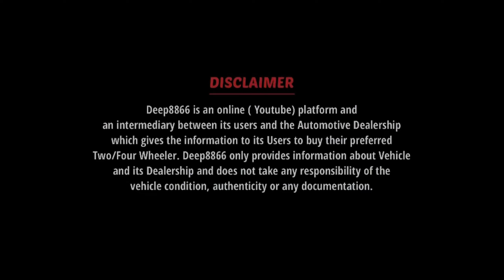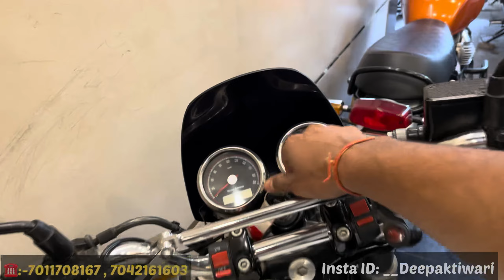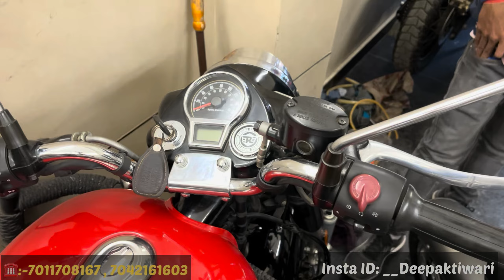अब हर Bike पर मिलेगा Discount🔥| Royal Enfield Bullet in 30000/-DP| Second hand Bike market in Delhi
This Is  Your Deepak Tiwari

Kaise Ho💖?? Comment me Btao

Deep8866 is my Youtube channel.
To Promote Your Brand & Shop

In this video:- We have lots Stokes of Second Hand and used Bullets and SuperBikes( Classic350,Standard, Thunderbird350x, Himalayan, Hunter) ktm for ktmlover
All Bikes in Good Condition
Hurry up🔥 Grab Your Deal with Assured Gifts🎁

Available at STAR MOTOR
To know about more Call Given Number👇🏻
Owner Name :-Abhisek Arora
Shop Address -: 1/245,Subhas Nagar Bike Market
Near subash nagar metro station near miraj cinema near New Delhi

Hope you enjoy this video so Plz

So Enjoy this video plz:-

Thanks nd Luv you all❤️